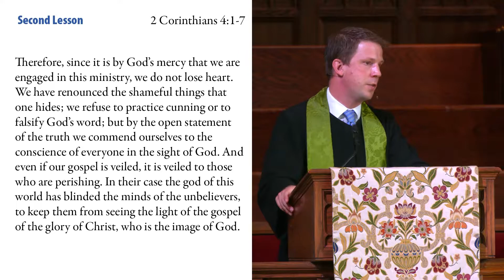2021/08/08 11 Second Lesson and Sermon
Second Lesson: 2 Corinthians 4:1-7
Sermon: “Use Your Words”
"For we do not proclaim ourselves; we proclaim Jesus Christ as Lord and ourselves as your slaves for Jesus’ sake." (2 Corinthians 4:5)
Rev. Christopher A. Henry